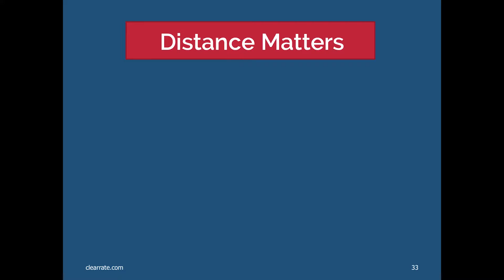Why Distance to the Cloud Matters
If your cloud servers are not physically close to you, you may be feeling it in performance.